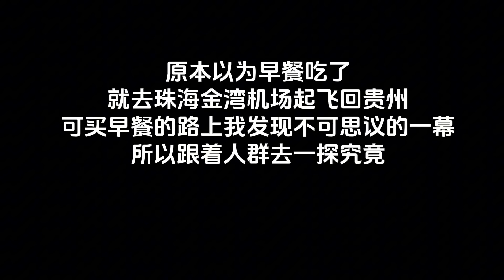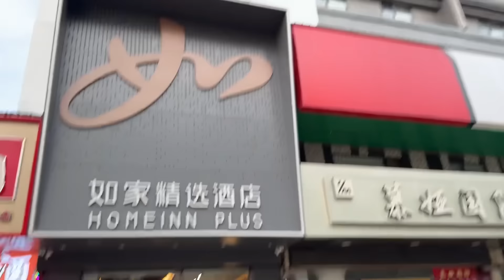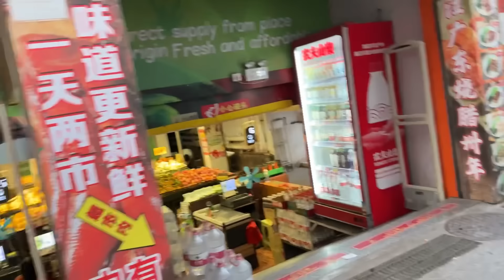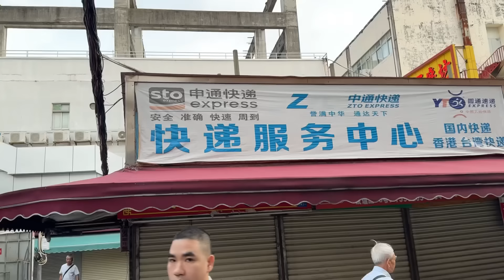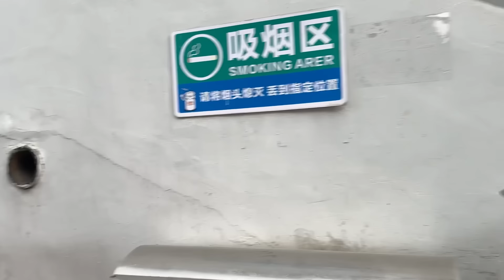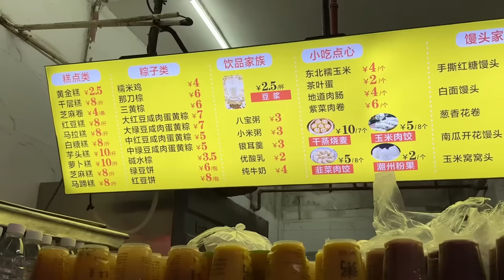【幺妹回鄉記7】哈哈😄發現天大㊙️密，一大早去買早餐意外變成偵探了❗好奇的我們跟著去一探究竟❗老公透露當年到大陸的真相被我發現了❗原來我是被……